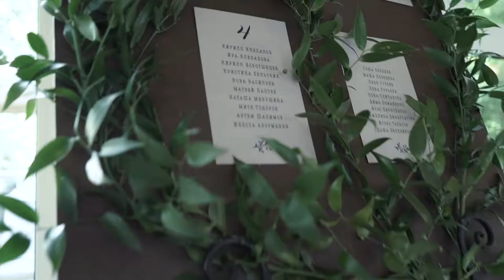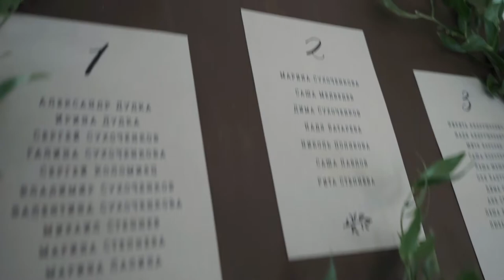DUDKI FILM V11